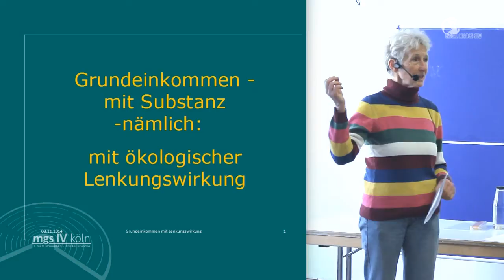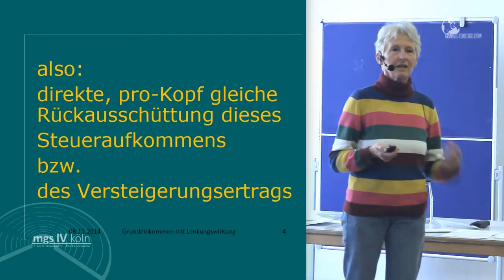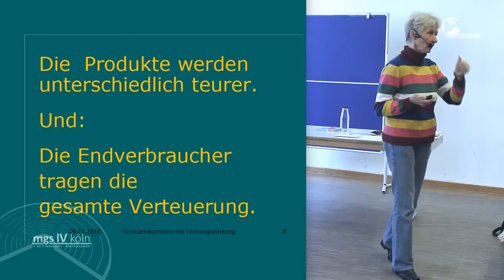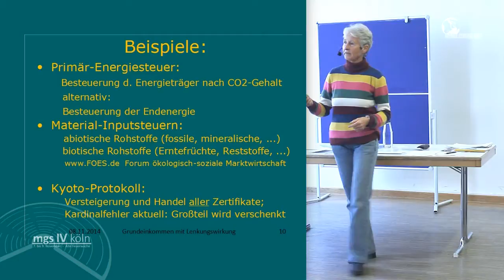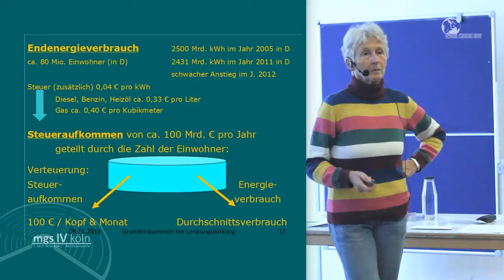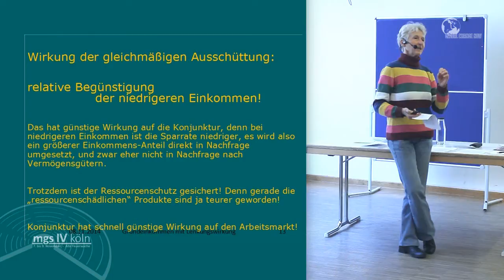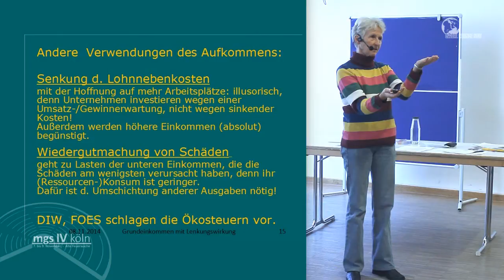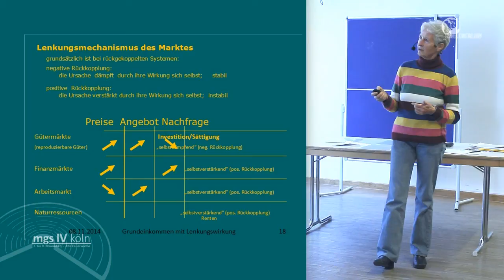Alwine Schreiber Martens Grundeinkommen mit Substanz